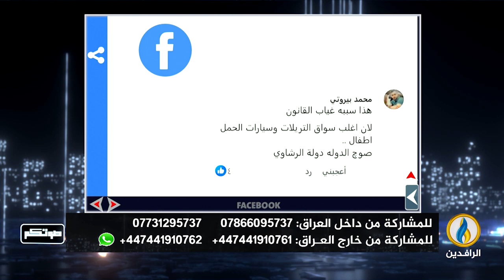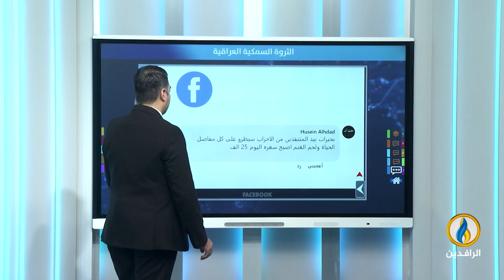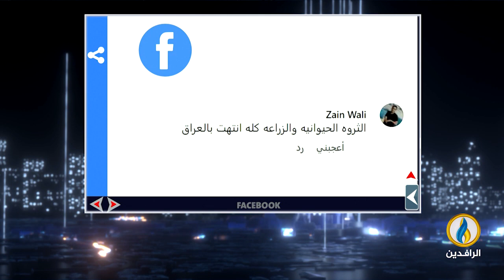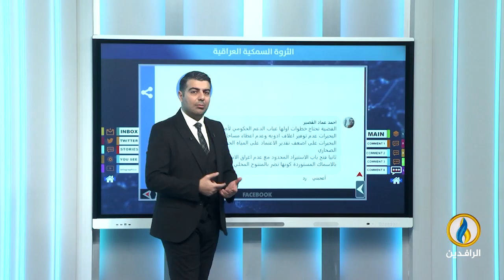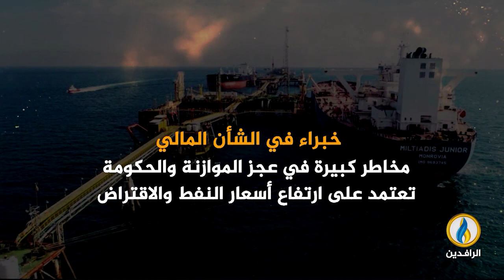صوتكم | 30- 5- 2024